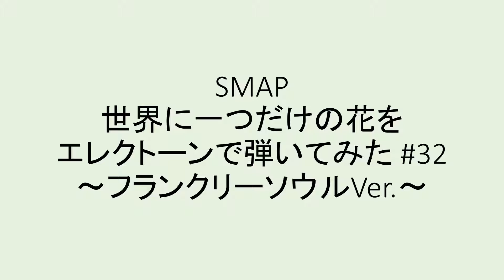SMAP 世界に一つだけの花を弾いてみた #32【エレクトーン】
SMAPの世界に一つだけの花をエレクトーンで弾きました。
使用したレジストレーションメニューはフランクリーソウルです。
使用楽器:ELS-01
参考楽譜:HELLO! STAGEA グレード7〜6級 Vol.1「世界に一つだけの花」